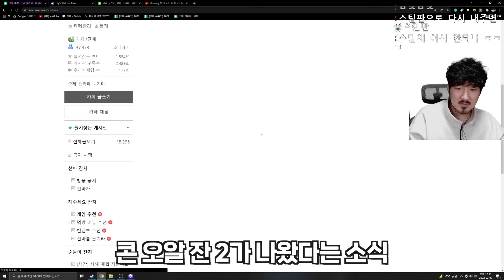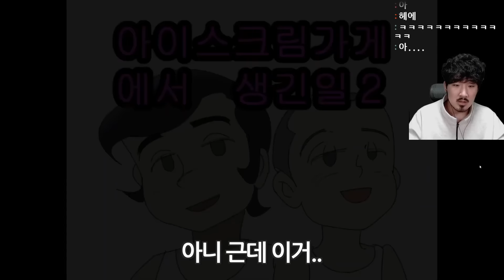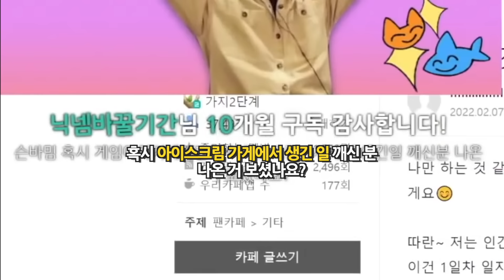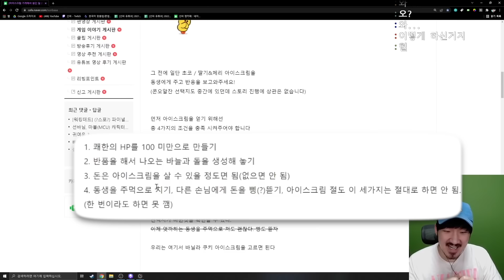이게 무엇인지 아무도 설명할 수 없다